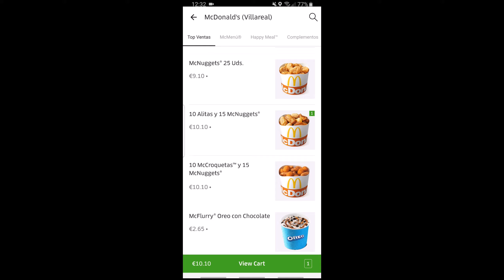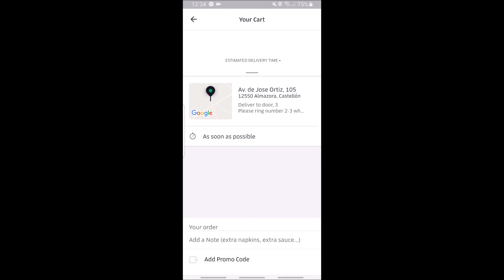Jahric Tries McDonald's Spain | My First-Ever Mukbang! | Jahric Lago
Here's my first-ever mukbang where I tried Spanish foods from McDonald's Spain. Yup, the McDonald's in the world that serves croquetas, patatas bravas, alitas, deseo iberico, and other Spanish favorites! 😍🥖🥩🥟🍽💘

LIKE JAHRIC'S FACEBOOK PAGE! 👍😍